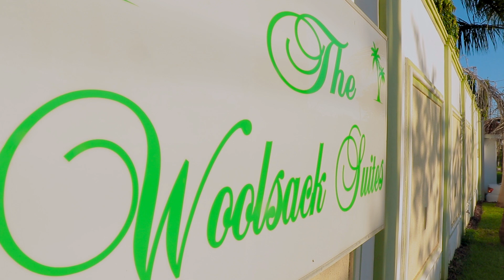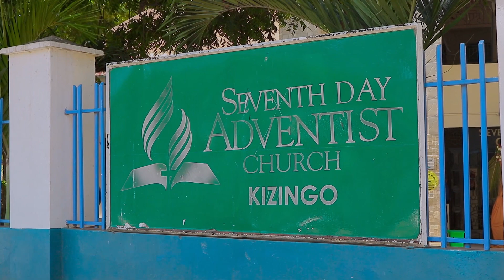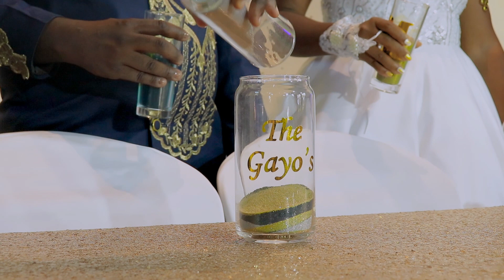Molvine & Job Best Kenya SDA Wedding Highlights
Loved you yesterday, love you still, always have, always will. Introducing another lovely couple we covered the love story for from SDA Kizingo... congrats Molly and Job.